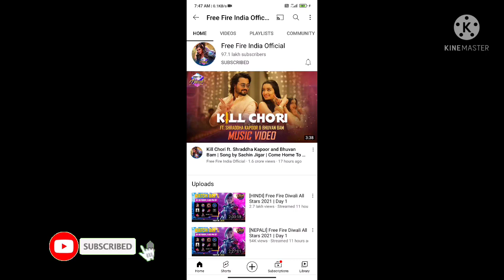FREE FIRE REDEEM CODE TODAY OCTOBER 31 | FF REWARDS REDEEM CODE | FF REDEEM CODE TODAY 1 NOVEMBER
free fire redeem code giveaway free fire tri series redeem code

free fire new redeem code today 31 October

free fire world series rewards free fire free reward redeem code
aaj ka redeem codeff 30 ctober
Ff Redeem Codes Today New Redeem Codes Free Fire
ff reward code 2021 today ff reward redeem code today tamil
ff reward
Redeem Codes 31 october
Free Fire Redeem Code Today Free Fire New Redeem Code

Redeem Code FFic Free RewardsFree Fire -Free Fire Free Rewards Redeem Redepmtion

Codes Singapore Region
Indian Region
Free Fire Codigos Brasil Redeem Codes Redeem Code In Indian Server
Redeem Code In Mena Server Redeem Code In Malayalam
redeem Code Indonesia Redeem Code In Telugu
Battle Free Fire Redemption Site How To Get Free Redeem Codes 2021 Free fire Nepal Free
Fire Redeem Code is not Working Free fire Redeem Code how to get alok free Free Fire Working Redeem Codes

Fire Bangladesh
Free fire Redeem Code BangladeshFree Fire Redeem Code redeem code Free Fire redeem code Srilanka
Free Fire redeem code Europe Free Fire redeem code world
Free fire Redeem Code brazil/New Redeem Code For Brazil/brasil Free Fire Giveaway! RedeemCode2021 Free
fire Redeem code today 2021 Freefire India Championship
free fire redeem code redeem code free fire ff redeem
code today free fire redeem code today ff redeem code today redeem code for free fire india
free fire today redeem code ff reward code 2021 today redeem code
today ff redeem code redeem code free fire

today new redeem code free fire today's redeem code for redeem codes redeem code redemption code free fire

redeem code today free fire ff reward redeem code free

Redeem Code Today 2021
reward ff garena code 2021 manoj gamexpro free fire
free fire tri series tournament redeem code free fire tri series tournament redeem code
ff reward code today ff reward code
free fire tri series redeem code code